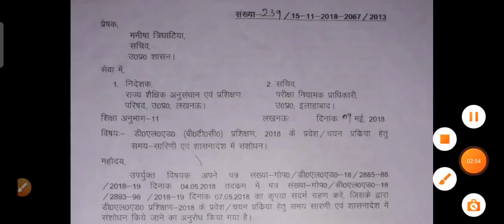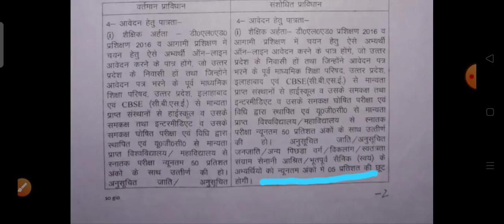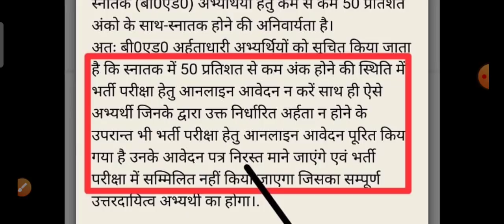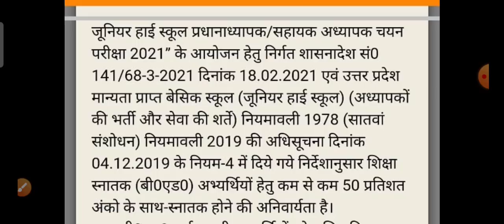जूनियर भर्ती50% बाध्यता PNPने जारी किया नोटिस और जो कल कोर्ट केश किया गया उसमे ये साक्ष्य लगाये गये